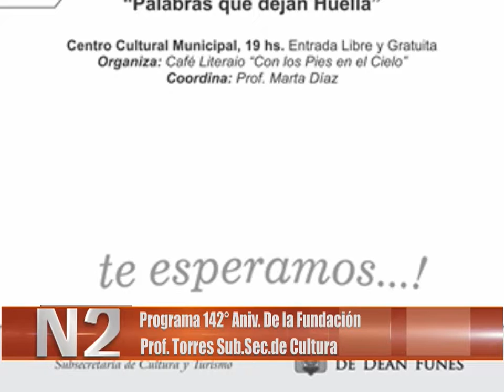Programa 142° Aniv De la Fundación - Prof Torres Sub Sec de Cultura